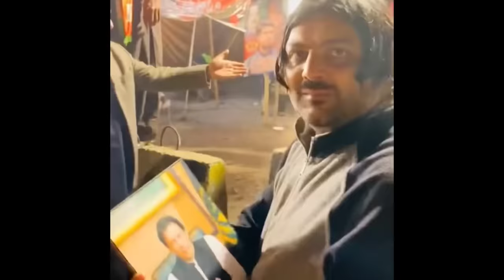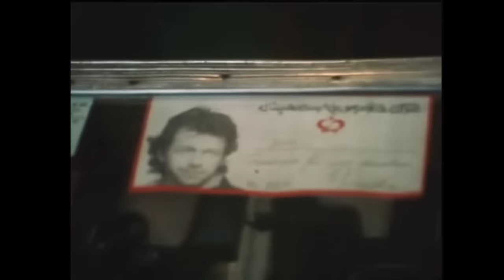KAPTAAN | Asif Ballaj | PTI Song | Imran Khan | New Punjabi Song 2023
Asif Ballaj Presents a brand new song for all the PTI lovers and supporters who has been standing with Imran Khan for our Haqeeqi Azadi Tehreek. Let’s support our leader Imran Khan who’s fighting for our rights, make Pakistan better again, Insha Allah. Thank you and Love you all.

Pakistan Zindaabad.
Imran Khan Zindaabad
Pakistan Army Zindaabad

Title: Kaptaan
Singer: Asif Ballaj
Lyrics/Composition: Asif Ballaj
Follow Asif Ballaj on instagram

Visuals: Neon Records